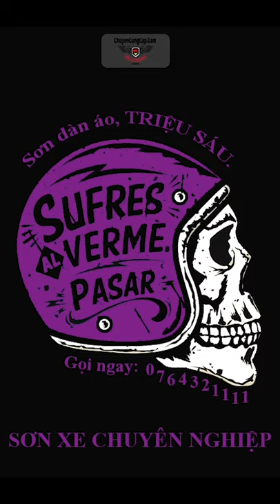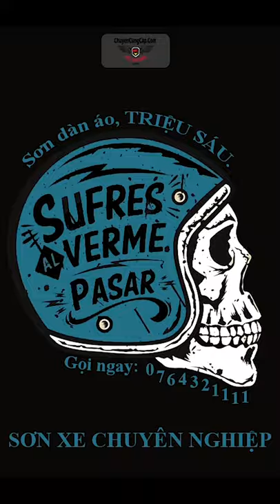Sơn Xe Chuyên Nghiệp Tiệp Màu Cực Chất.Giá Chỉ Triệu Sáu Nguyên Chiếc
Chuyên Sơn Xe Máy Chính Hãng
Bảng Giá Sơn Xe Máy

BẢNG GIÁ SƠN XE XE CHÍNH HÃNG

SƠN XE NGUYÊN CHIẾC

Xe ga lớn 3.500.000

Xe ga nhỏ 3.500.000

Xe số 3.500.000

SƠN DÀN ÁO

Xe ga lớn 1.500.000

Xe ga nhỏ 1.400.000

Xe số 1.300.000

SƠN MÂM XE (SƠN HẤP)

Xe ga lớn 600.000

Xe ga nhỏ 500.000

Xe số 500.000

SƠN MÂM XE SƠN TĨNH ĐIỆN

Xe ga lớn 700.000

Xe ga nhỏ 700.000

Xe số 600.000

Sơn xe Sporty SH 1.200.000

SƠN TỪNG MÓN CHI TIẾT

Gấp xe 250.000

Cảng xe (Tay dắt) 200.000

Phuộc trước 200.000

Lò xo 250.000

Lốc máy xe số  350.000

Lốc máy xe ga 250.000

Nhu cầu sơn mâm xe của người dùng tăng cao, nên các tiệm sơn xe hiện nay mọc lên như nấm. Tuy nhiên, để tìm một địa điểm sơn xe uy tín tại Hồ Chí Minh thật sự khó. Không phải nơi nào uy tín như quảng cáo và giá cả vừa phải.Khi đến với cửa hàng Song Hưng Sơn Xe,thì quý khách không chỉ yên tâm về chất lượng được bảo hành sau khi sơn từ 2 – 3 năm. Mà tại nơi đây, còn được mệnh danh là cửa hàng sơn xe máy giá rẻ, đẹp, uy tín bậc nhất tại HCMXin Cảm Ơn Bạn Đã Quan Tâm .Mọi Chi Tiết Liên Hệ 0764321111